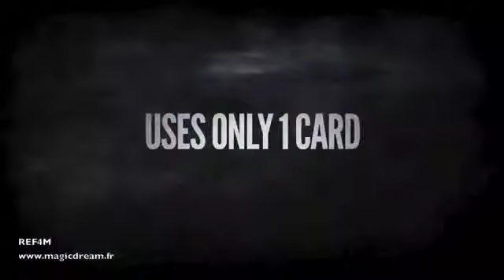Magic Dream - REF4M